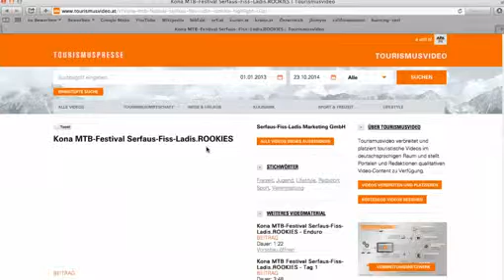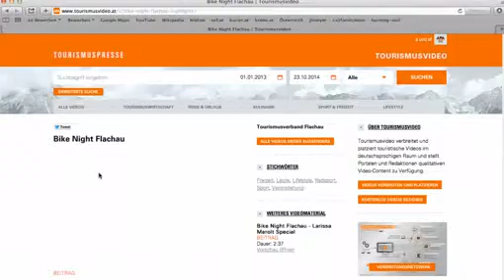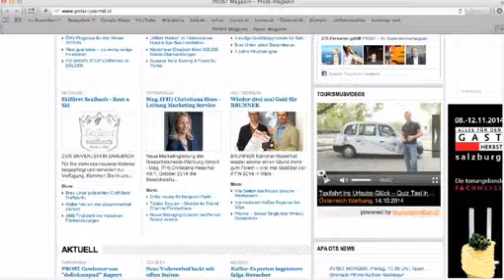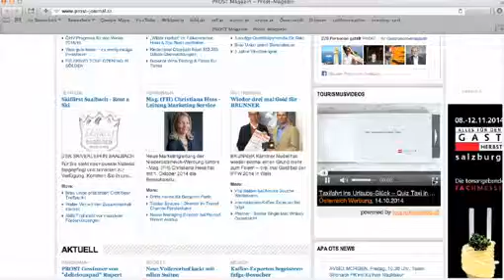Tourismus: APA-OTS stellt Platzierungsnetz für Online-Videos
APA-OTS Tourismuspresse erweitert Service zur Videoverbreitung - garantierte Platzierungen auf Online-Portalen von Medien und Branchendiensten